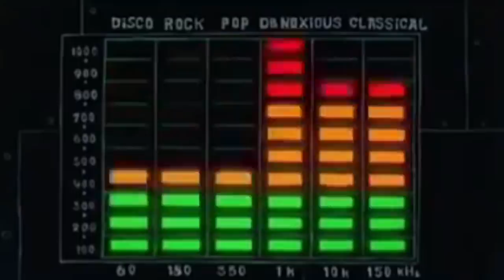10 Canciones de Bob Esponja que no Conocías su Nombre.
Bob Esponja es una serie que ha marcado a muchas personas por sus personajes y momentos en fondo de Bikini. Además de sus canciones, y otras que aparecen en ciertos momentos de la serie.
Después de mucho tiempo -_-. He decidido traer un video sobre algunas canciones que aparecen en ciertas ocasiones.